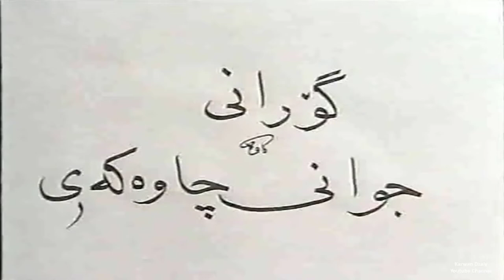Muhamad Chawjwan - Jwani Chawakai 1998_Clip | محمد چاوجوان - جوانی چاوه‌كه‌ی